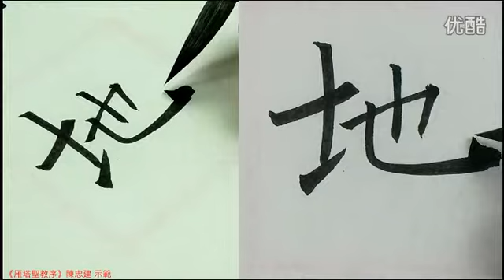【书法】褚遂良 雁塔聖教序全集7